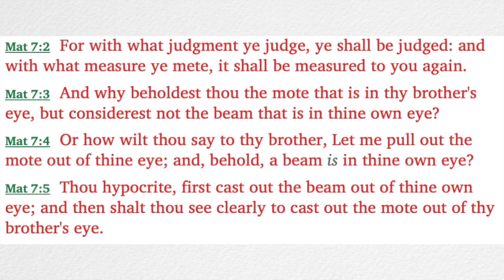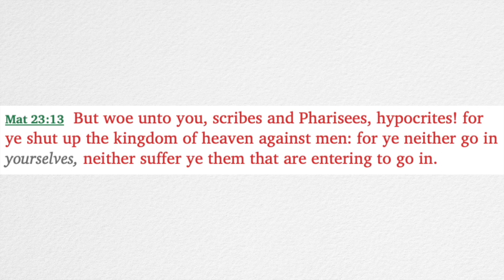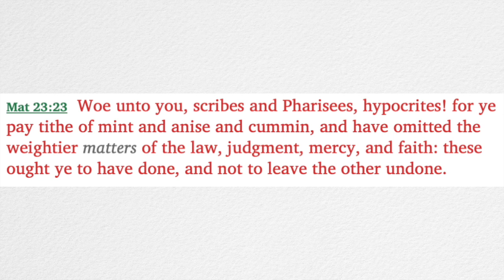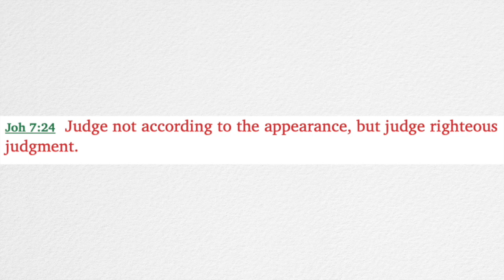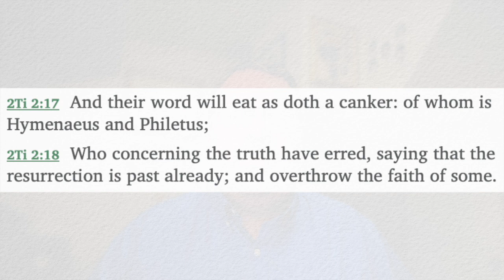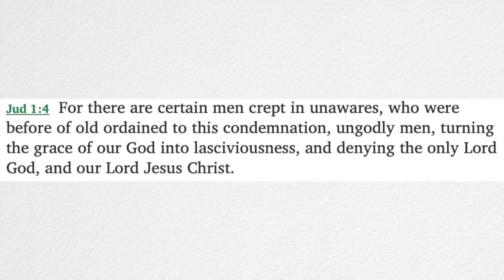Are Christians to Judge?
Bible believers are often accused of being judgmental. What does the Bible say about this?

Come visit us in person!: Sundays @ 2:30 & 3:45 PM Tuesdays @ 7 PM

We are located in the Kirk Centre at 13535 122 Ave NW Edmonton.